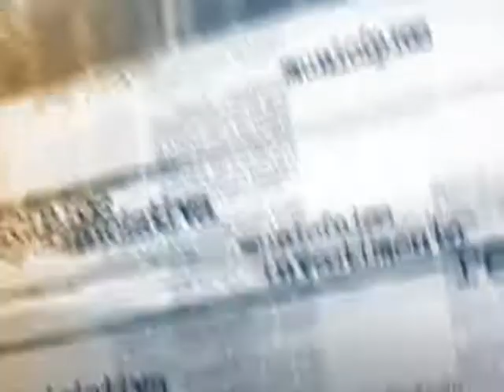Brasil vai ajudar países africanos a conter epidemia do Ebola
NOTÍCIAS DA FONTE - 09.10.14: O governo brasileiro vai enviar ajuda humanitária para apoiar Serra Leoa, Guiné e Libéria na luta contra o Ebola. O secretário de Vigilância em Saúde, Jarbas Barbosa, afirmou que o Brasil contribuirá com recursos e bens para conter a epidemia de Ebola nos países africanos. Em entrevista, Barbosa também comentou as medidas adotadas nos portos e aeroportos nacionais para evitar a contaminação no Brasil.